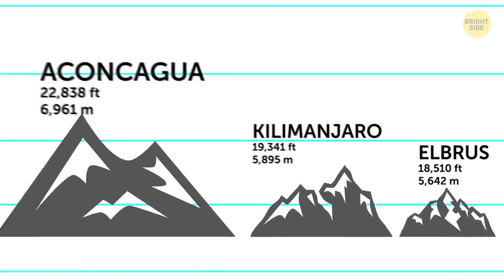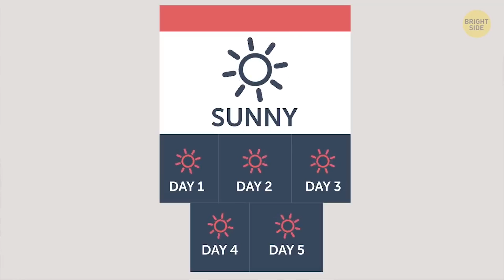Effects on Your Body When You Climb Mount Everest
SUMMARY:
- People who climb Mt Everest typically plan their climb during what they call “the summit window” during mid May and sometimes November.
- Mount Everest’s summit is higher than any other mountain in the world. So in terms of its height above sea level, it stands taller than anything else on our planet.
- At an elevation of 29,029 feet, each breath you take only has one third of the amount of oxygen as it would normally have at sea level.
- Sunglasses, also to protect from the brightness of the sun. It’s a good idea to bring snow glasses since the light reflecting on the white snow can be incredibly bright.
- Moisturizer. This applies to both your skin and your lips. Your skin is likely to become dried out and chapped since the mountain’s climate is dry and chilly.
-  Bring things with garlic in them since this ingredient is actually helpful when it comes to adapting to high altitudes, thanks to its ability to make your blood thinner.
- Mt. Everest is located in Tibet on the border of China and Nepal. You can fly into Tibet and hang out in Lhasa and Shigatse to explore a couple days before you actually get to base camp.
- There are lots of organizations that do group treks and they typically visit the same various paths up the mountain.
- One of the first camps you’ll hit is at about 19,500 ft. You’ll probably spend one night here as your body becomes acclimated with the new climate and altitude.
- When it comes time to approach the mountain’s summit, the weather becomes incredibly important. To have the safest, most successful climb to the summit, you’ll need 5 days of clear skies and minimal winds.
- Once you hit Camp 3 on your excursion, you’ll need to start wearing an oxygen mask as the air becomes incredibly thin.
- Once you reach the summit, you’re looking at 29,029 ft above sea level! At this point of the mountain, people can enjoy this incredible accomplishment and truly feel like they’re on top of the world….but just for half an hour.